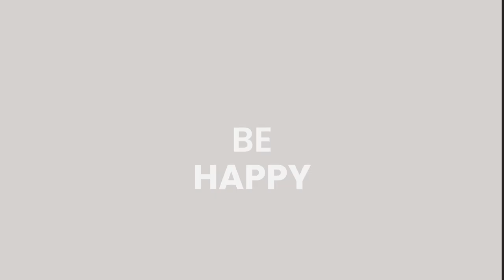Want To CRUSH 2022? Know Your Seasons